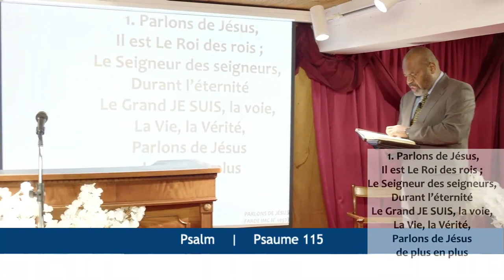TA PAROLE EST LA VÉRITÉ - Jeudi 08 Décembre 2022